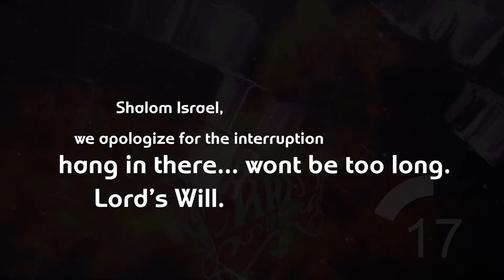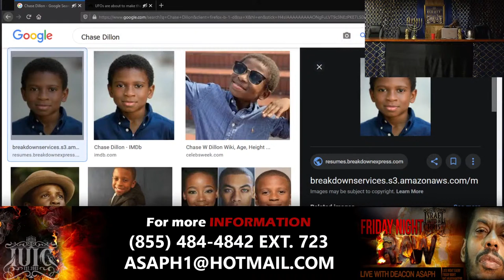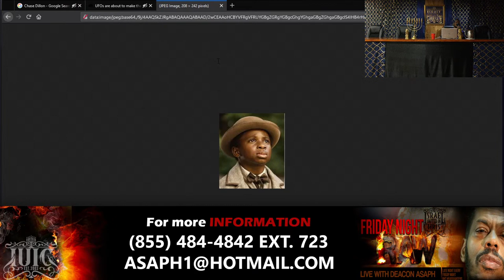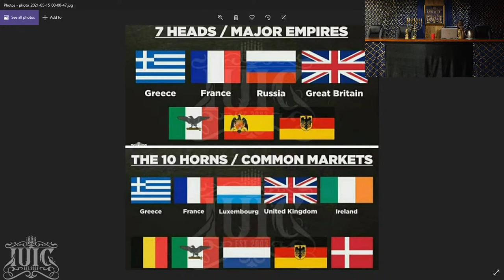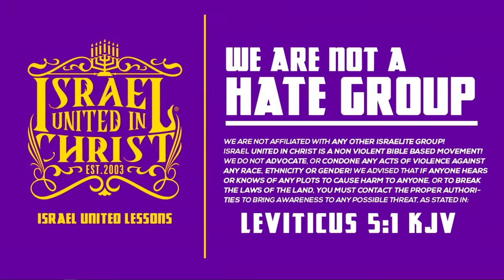IUIC | There Will Be No Peace! God Wants War!!!